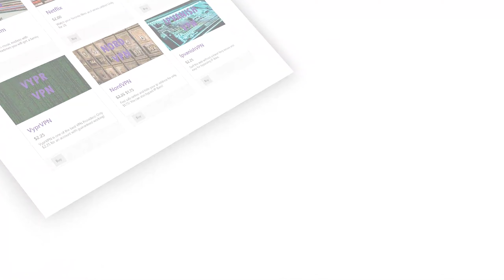Trying to kill qms then we ally to kill someone else - HcRival #3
Big thanks to QMS letting me use this video.

📋 Thumbnail maker 🡆 Are you looking for cheap and high quality accounts I buy all my thumbnails

👍 75 LIKES?

❔ IP: Faithfulmc.com

MC settings:
Sensitivity: 500 DPI, 60 Sensitivity
CPS 11-13
FOV: 67
IGN: FastPots

I do not claim any of the music used.